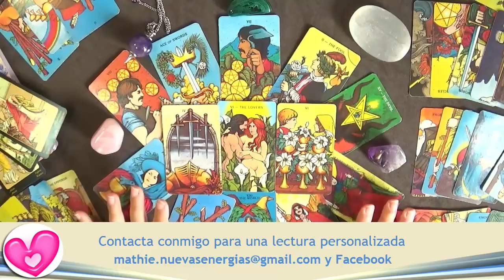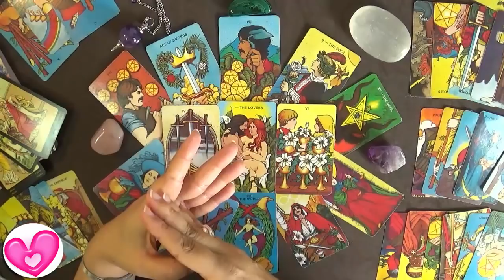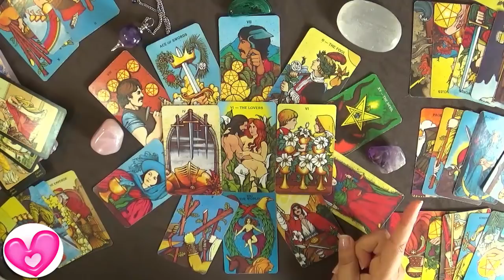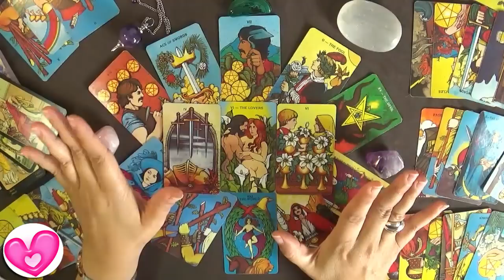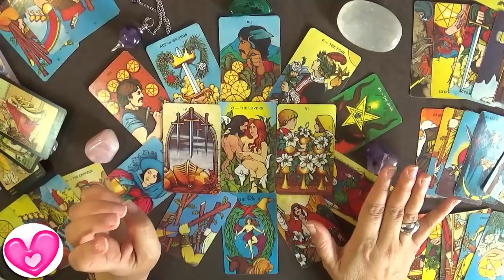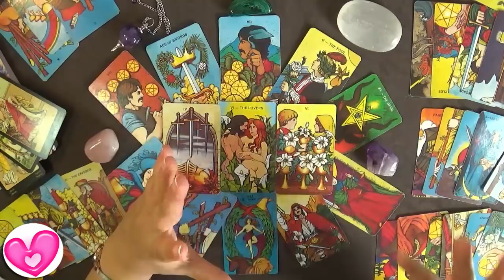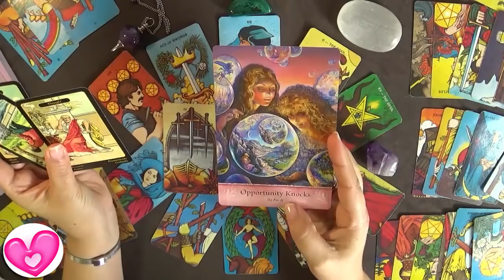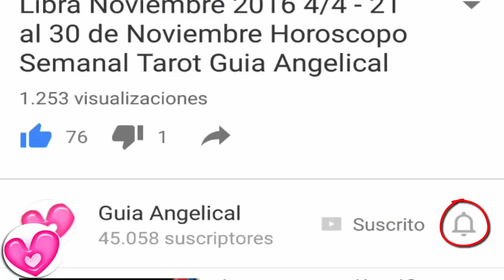Piscis Predicciones 2018 Mucha amor y ganancias Guia Angelical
Piscis Predicciones 2018 - Predicciones Piscis 2018 para el trabajo, dinero y amor 2018 por la Guia Angelical
Piscis este año 2018 te trae un equilibrio emocional, también reencuentros amorosos, reencuentros con gente que hacía tiempo que no veías... un año ideal para parejas, asociaciones, para encontrar el amor de tu vida, para ver a quienes nos ves nunca, para ver a la familia... un año de mucho amor y de compartir con los hijos, un año de renacer desde el corazón, de encontrar una pureza interior... precioso año para los Piscis.

Atención personal en Barcelona
Tarot Horoscopo para Piscis Noviembre 2018. Esta es Piscis predicción anual 2018 que incluye el tarot horóscopo Piscis 2018 amor, Piscis 2018 trabajo y dinero, además de los demás temas de relevantes para el signo. Es el tarot 2018 en general u horóscopo 2018